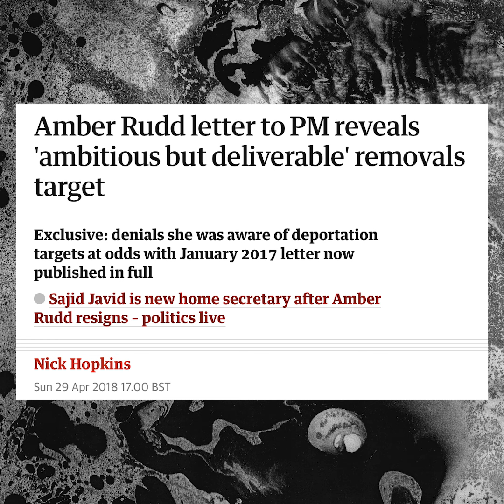A Hostile Environment for Racists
It's not migrants we want out of public life, it's liars. Starting with Theresa May.